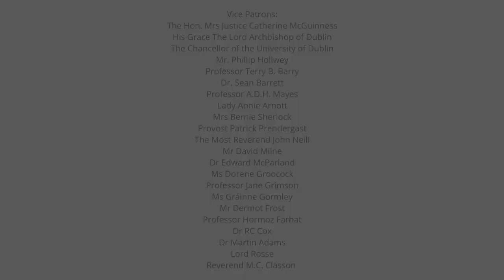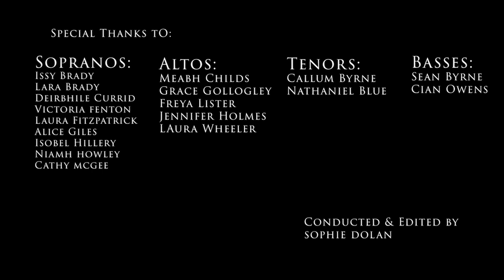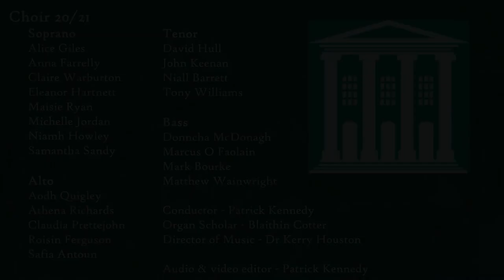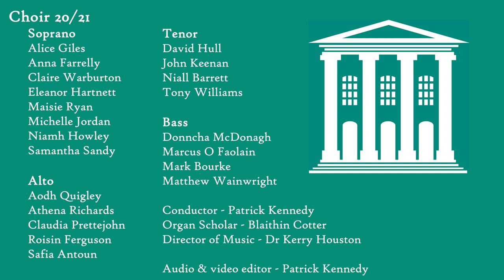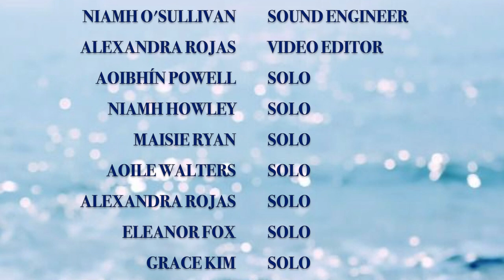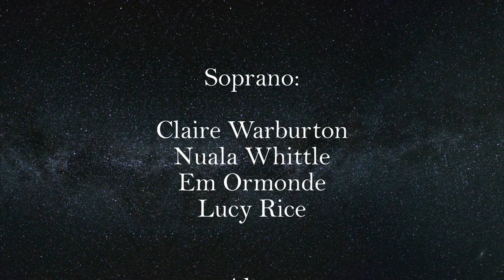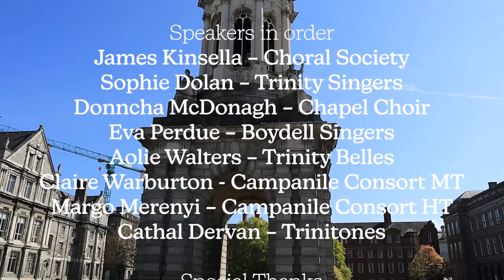Choirs of Trinity Online Concert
A pre-recorded online concert featuring the choral singing groups of Trinity College Dublin